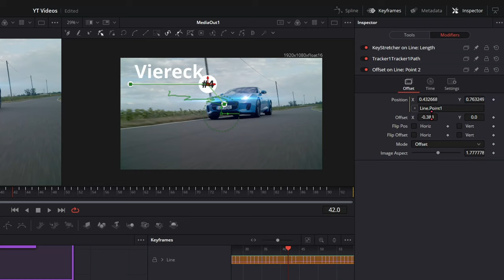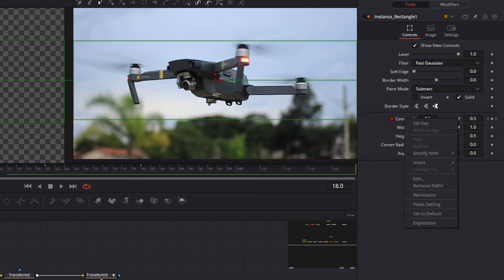Gewinne ein Title Pack 🔴 Fusion Challenge #3 Resposive Callout Titel Davinci Resolve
Gewinnen kannst du mein Neues Titel Pack!

↓Timestamps↓ ­­­­­­­­
0:00 Intro
0:06 Gewinne mein neues Titelpack
0:10 Aufgabe der Challenge
0:35 Bedingungen für die Einsendung
1:35 Einsendungformat
1:42 Wie erstellt man .setting File?
1:51 Hilfreiche Tipps
2:40 Wann ist die Auswertung?
2:57 Kostenloses Call Out Preset in Aussicht
3:10 Outro
Deine Resolve Community im Web:
Davinci Resolve Deutschland Discord: